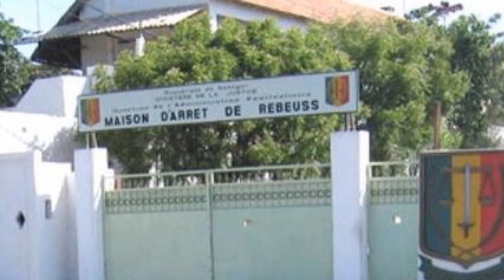Queen Biz - Lou Metti Yagoul (Audio)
Pour une liberté totale et sans condition.
Vive Karim Wade !